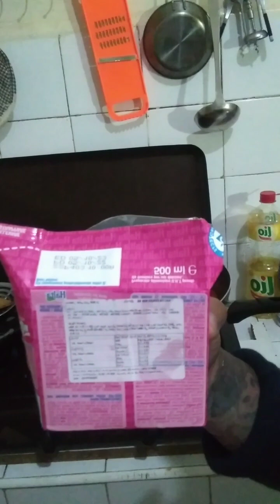Ep$167 merry xmass every one late upload i love u oll